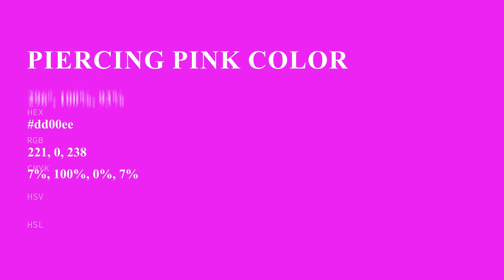Piercing Pink color dd00ee hex color - Violet color - Cool color dd00ee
What color is Piercing Pink ? dd00ee hex color - Violet color - Cool color dd00ee

Hex dd00ee Color Code is also known as Piercing Pink color.

Hex dd00ee Color code in RGB color code model is created after adding 86.67% red color, 0.00% green color and 93.33% blue color.
Hex dd00ee Color code in CMYK color (process color) code model is generated after subtraction of 7% cyan, 100% magenta, 0% yellow and 6% black.